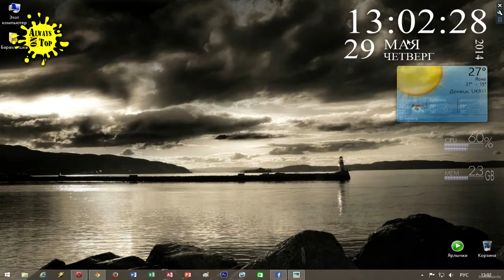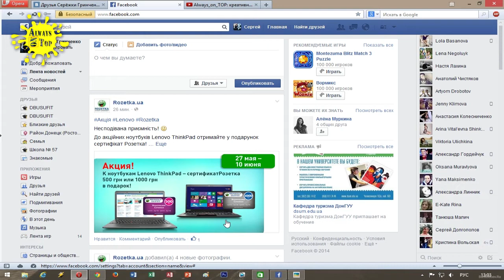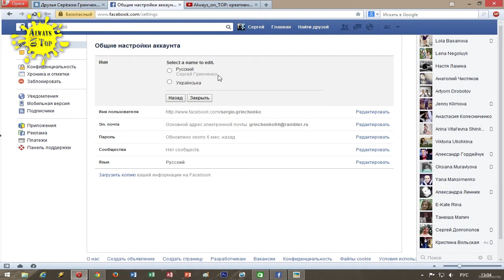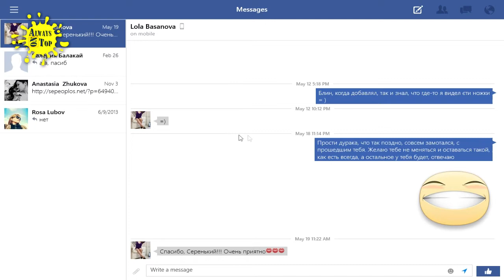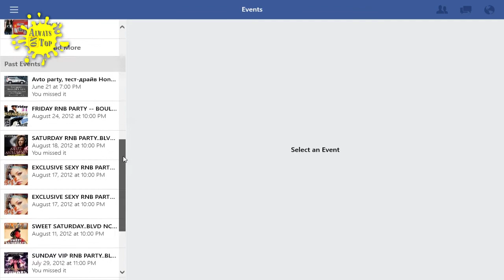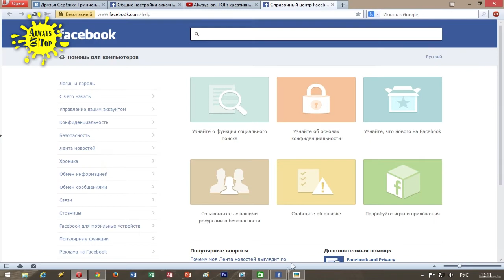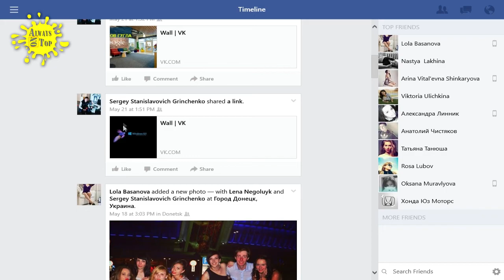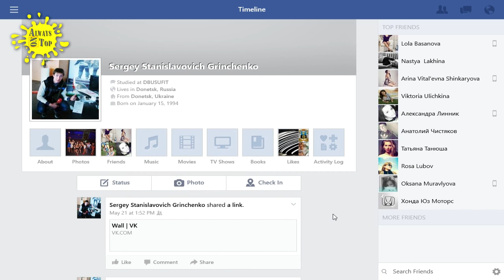[100+ sec] Windows 8.1: Обзор приложения Facebook и устранение проблем запуска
Сегодня мы рассмотрим приложение Facebook для платформы Windows 8.1, а также поговорим об устранении возможных проблем, связанных с запуском приложения.